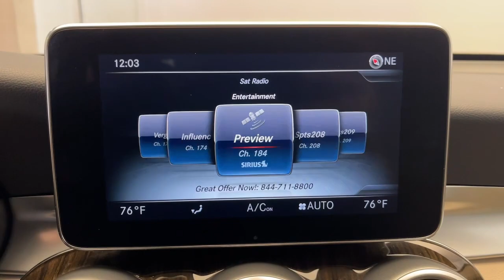2019 Mercedes-Benz GLC CT Greenwich, Stamford, Darien, Port Chester, White Plains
Pre-Owned 2019 Mercedes-Benz GLC GLC 300 available at Mercedes Benz of Greenwich located in 261 West Putnam Ave, Greenwich, CT, 06830. Servicing the Greenwich, Stamford, Darien, Port Chester, White Plains area.
Please mention the stock F500580B when you contact the dealership for this vehicle.